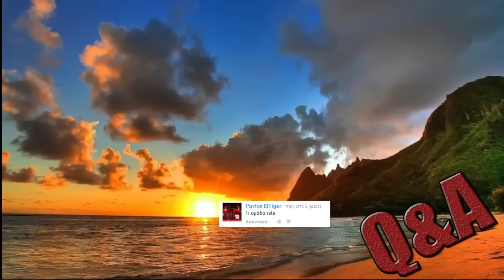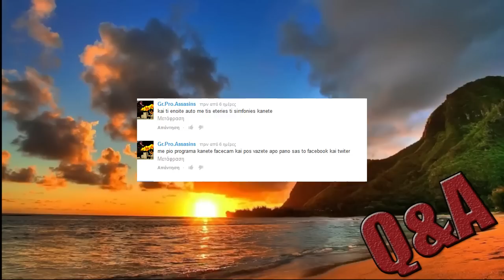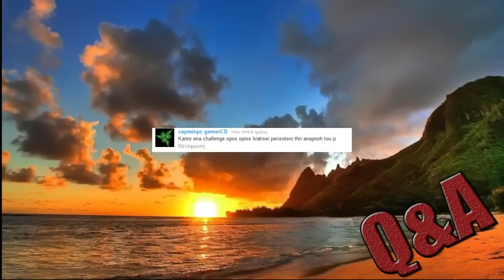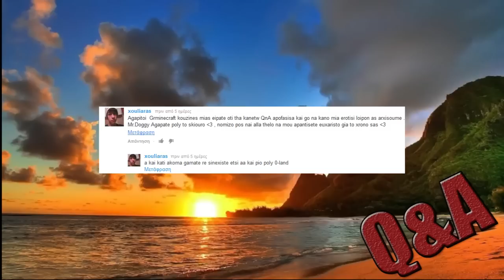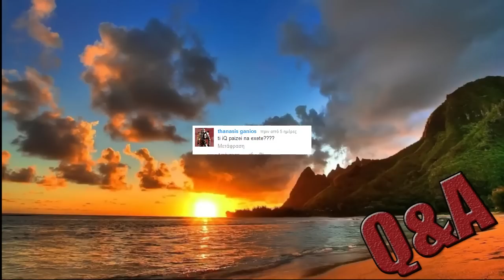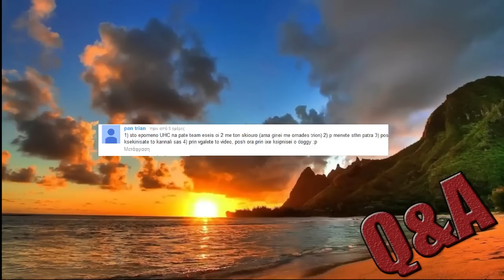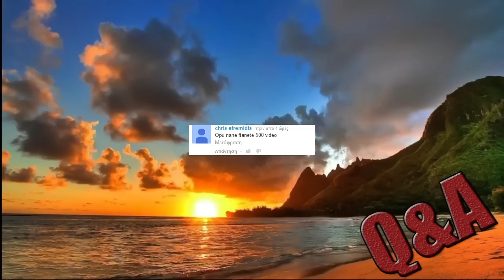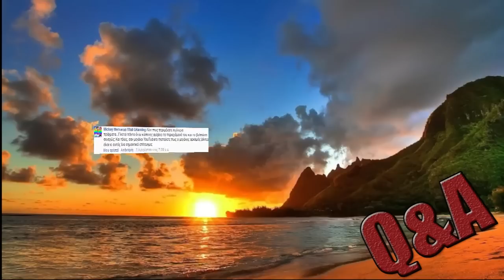Απαντήσεις στο Q&A και μικρή ανακοίνωση.(5000 subs vlog)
Κοινωνικά δίκτυα.